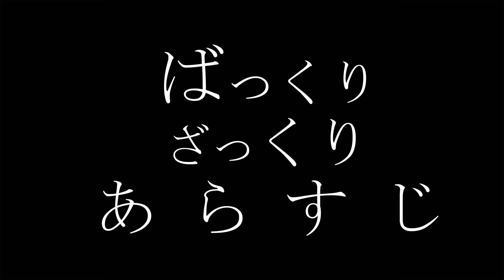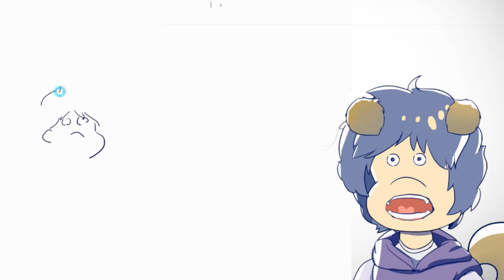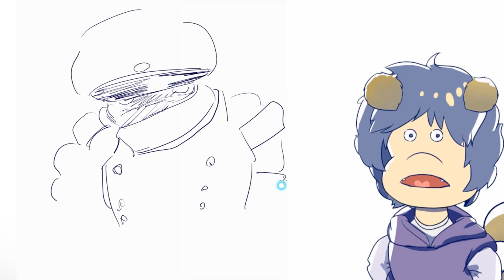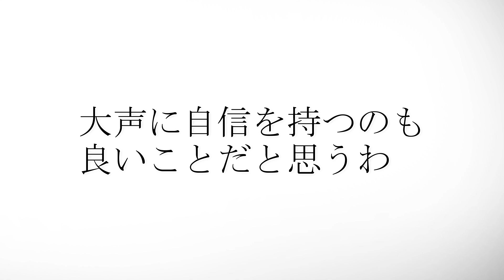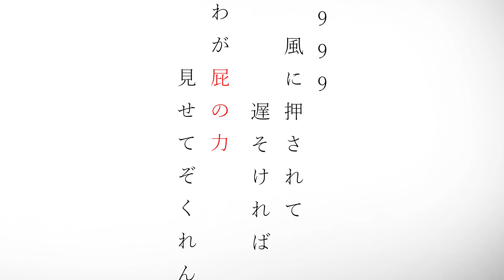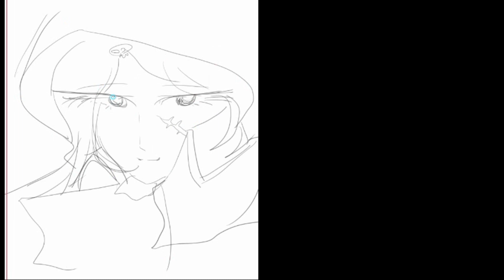続 銀河鉄道999を描き語る【5巻第8話/静寂の谷】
ご好評につき第2弾となっております。
今回は第5巻の8話「静寂の谷」のエピソードの見どころ
面白さを紹介したいと思います

Twitterにはボツシーンをつないで宣伝動画にしていますので
興味あるかたは是非見てみてください！

聞いた話ではLineアプリで無料で読めるキャンペーンもあるそうなので、気になった方はこれを気に見てはいかがでしょうか？

※今回メーテル少な目、鉄郎のかっこいい場面を
　中心に紹介したいと思い
以下雑記（動画を見終わった後推奨）
この動画を撮る前に改めてこの話を読んで
今まで気づかなかった事がありました。
第5巻では999の旅に慣れてきた鉄郎が謎の美女メーテルの
正体・目的に疑問を持ち始めた描写が目立ってきます

この静寂の谷の最後にメーテルの旅の目的を聞く鉄郎
しかし、メーテルは口を紡ぎます

鉄郎はメーテルに謝りこれ以上深く追求しないこと誓います

動画では何も学んでいないと言っていた鉄郎ですが
実は真実を求めるあまり体を機械にして疑心暗鬼になっている
星の住民を見てきたことで彼なりに考え・成長していることがわかります

当時読んだときは気づきませんでした。

また、メーテルがわざわざ真実を伝える必要がないと車掌に話すシーンも、
鉄郎に知られたくない秘密を持ったメーテルと踏まえて読むと
男を立てる神秘の女性というより、複雑な心境を持つ女性の
悲哀・いじらしさの側面が見えいっそうメーテルが好きになりました。かしこ

クレジット
魔王魂様
ぱくたそ様